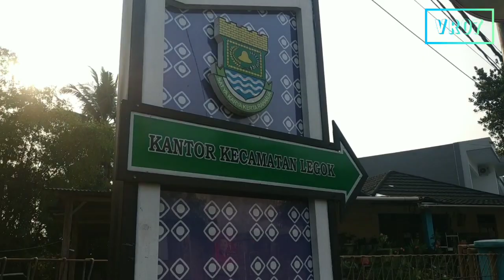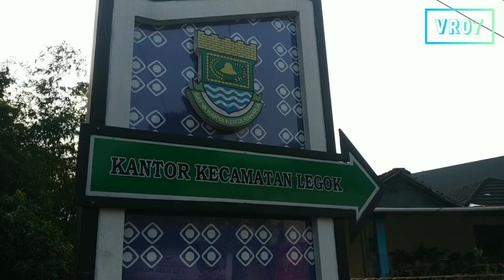MIE AYAM TERMURAH DI DUNIA `Rp 5000 Udah Bikin Kenyang`